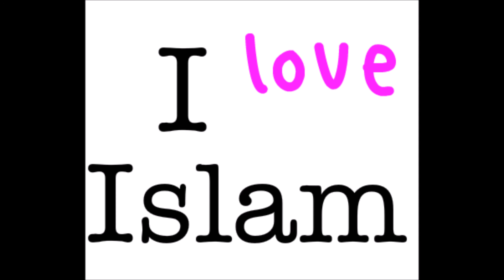21 ans suisse converti à l'islam